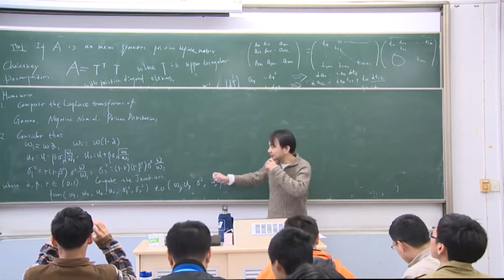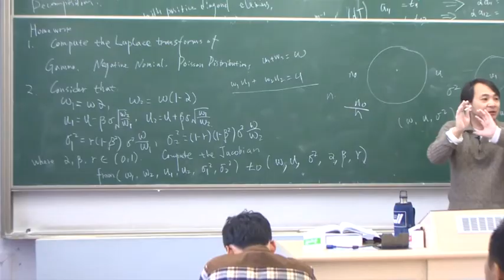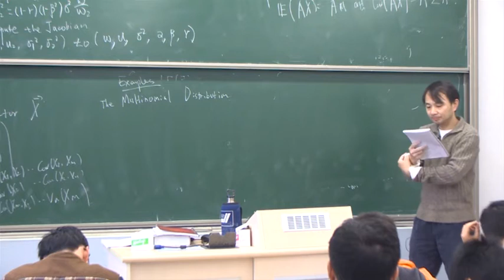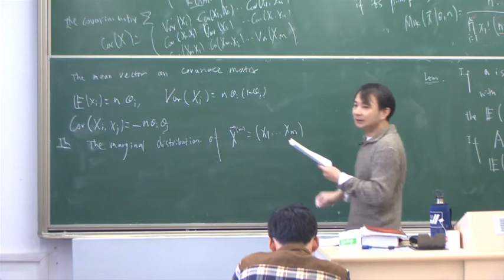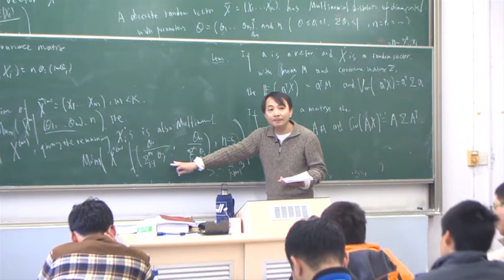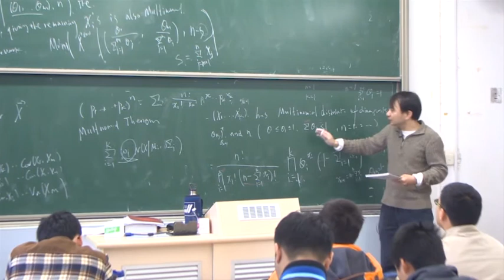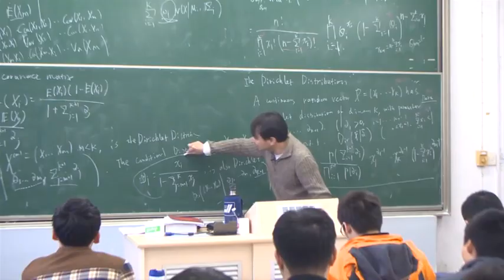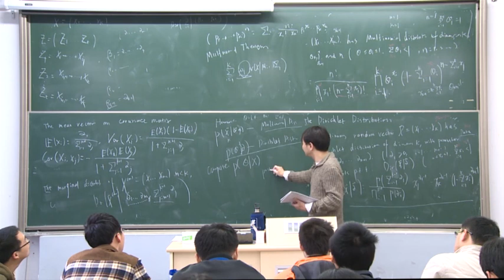17. 统计量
上海交通大学开放课程-统计机器学习
主讲老师-张志华